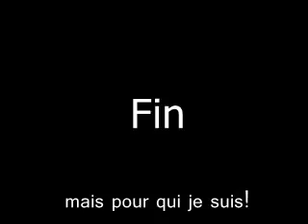Haissez Moi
Tænk dig om over budskabet!